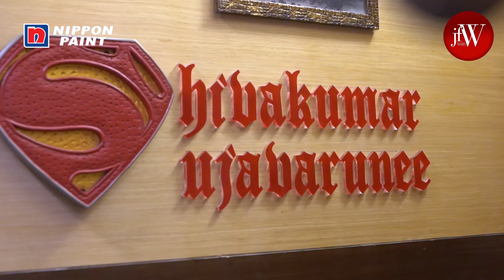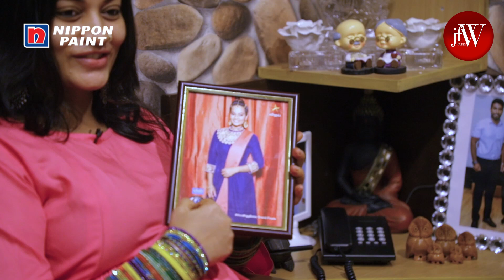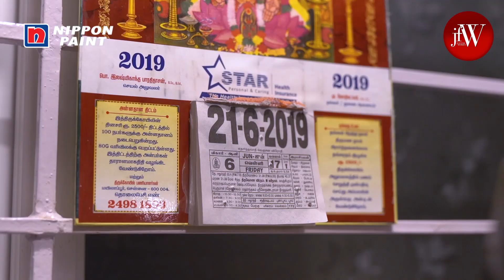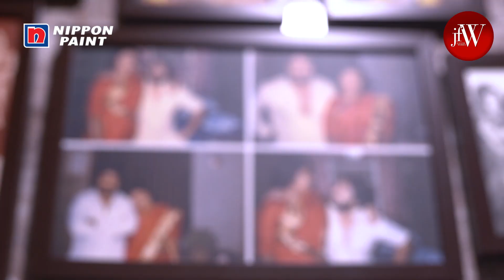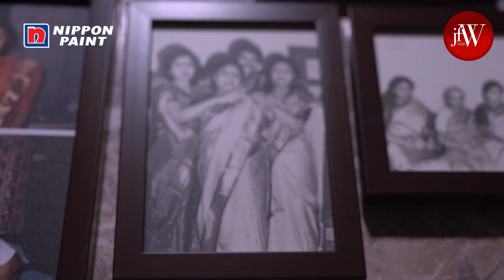At Home with Bigg Boss fame Suja & Shiva | My Kitchen is always Clean| JFW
In this video Bigg Boss fame Suja Varunee & her hubby Shiva takes us around their home and share their favourite corners and memories!